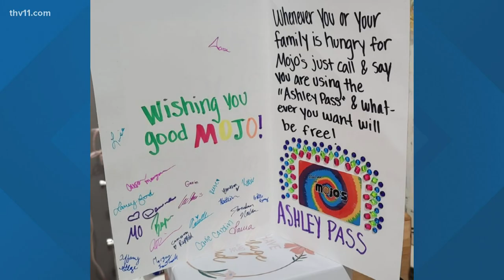13-year-old Arkansas cancer patient surprised with big send off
The Greenbrier community is showing love to one of their own after an unforeseen diagnosis of cancer.